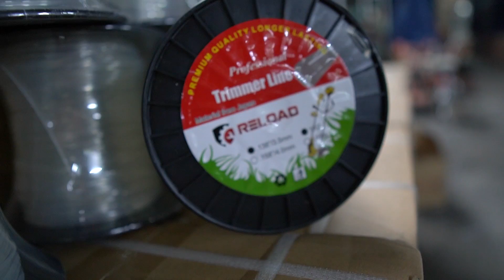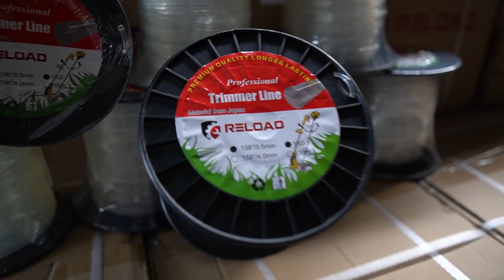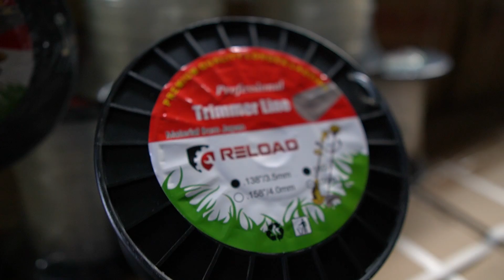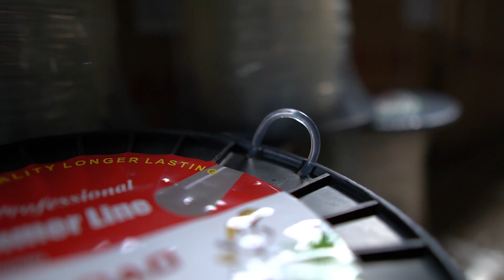Cước Vụt Cỏ Trong Suốt RELOAD Nguyên Liệu Nhật Bản DAI Bền Không Đứt GẪy Hiệu Quả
Địa chỉ : Cc3 khu đô thị Vânh Canh HUD, Hoài Đức, Hà Nội